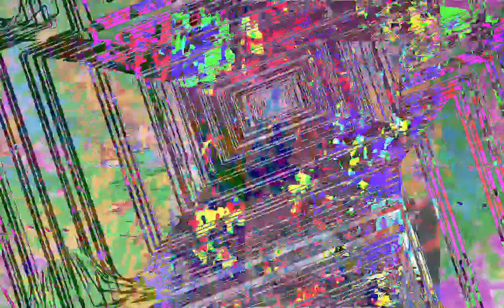[EPILEPSY WARNING] Movie 23 02 01 03h22m21s